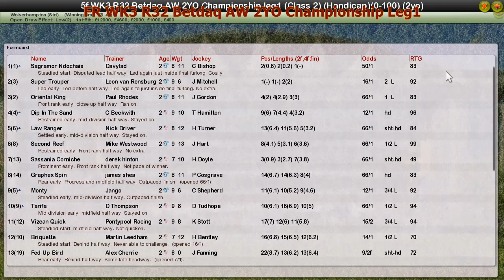FR WK3 R32 Betdaq AW 2YO Championship Leg1